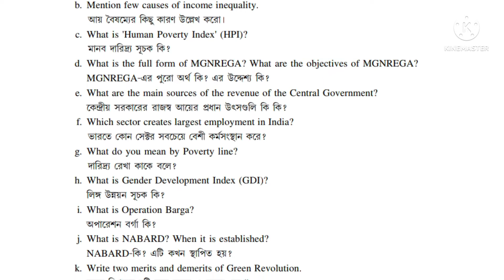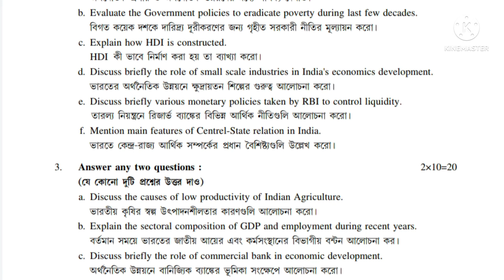B.A/B.Sc 6th Semester General Question Paper-2022// Economics(GE-2)//Burdwan University